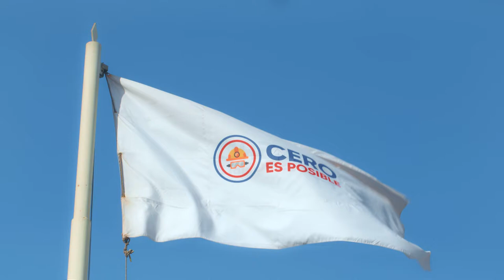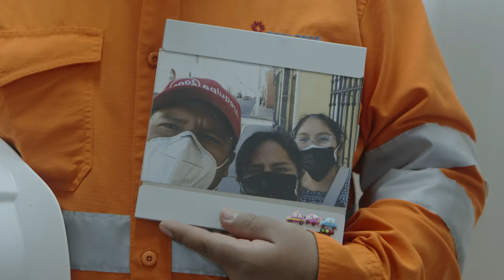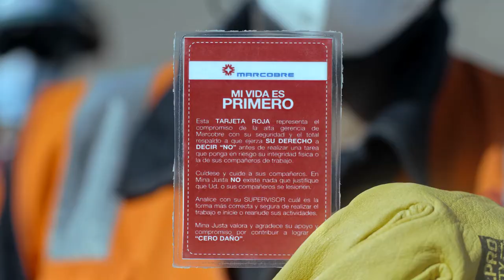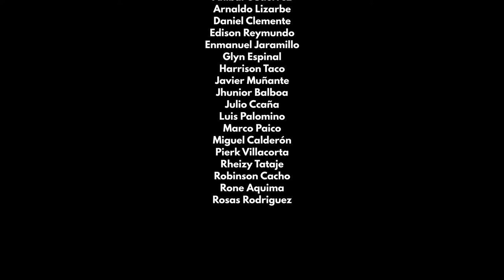Marcobre. Mi vida es primero